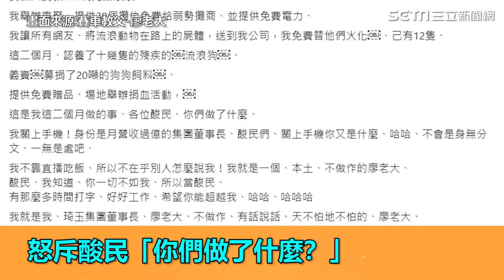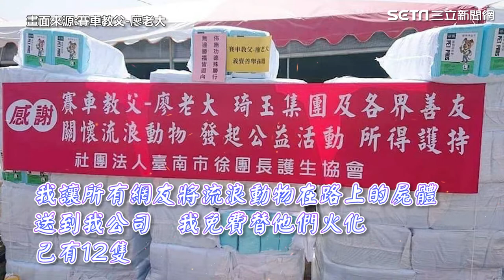飲料店加盟餐廳退訂惹議 廖老大嗆酸民「不會一無是處吧」｜娛樂星聞